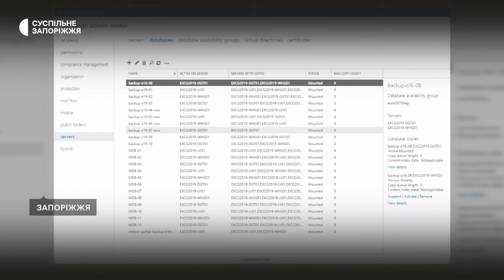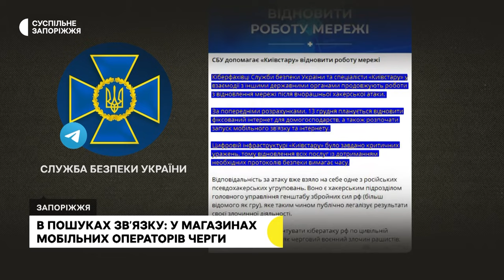Через збій «Київстар» у Запоріжжі люди скуповують сім-карти інших операторів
Через хакерську атаку в Запоріжжі вже другу добу немає зв'язку оператора «Київстар». Зранку, 13 грудня, люди вишикувались в черги аби купити сімку інших операторів. Наразі в офіційних пунктах продажу стартових пакетів вже майже немає, а в Інтернеті їх продають втричі дорожче.